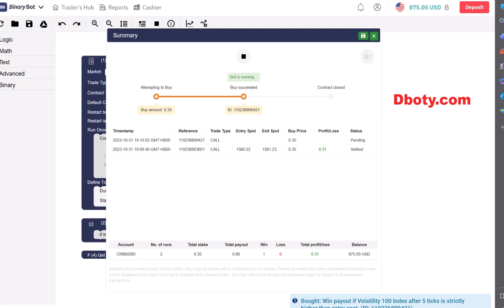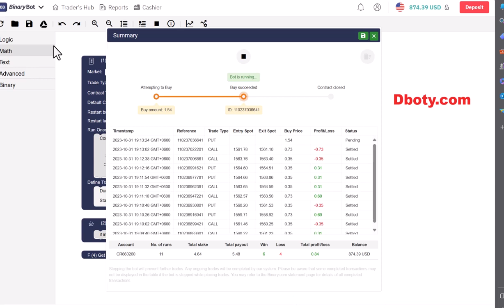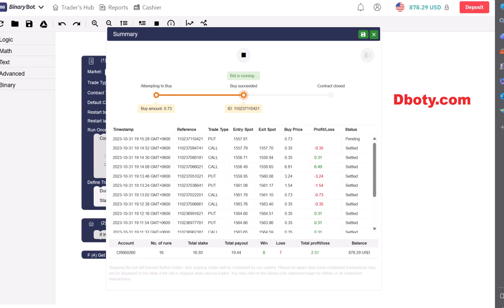Authentic Binary Deriv Bot - Roller Deriv Bot | Secure Lifetime Binary Deriv Bot Download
Authentic Binary Deriv Bot - Roller Deriv Bot | Secure Lifetime Binary Deriv Bot Download (Powered By Deriv)

How to Start:
Step 2: Go to bot.binary.com or bot.deriv.com
Step 3: Upload the downloaded .XML file
Step 4: Run the bot
Step 5: Test this bot is It’s making profits
Step 5: Make money using profitable tested bots

Recommended Settings